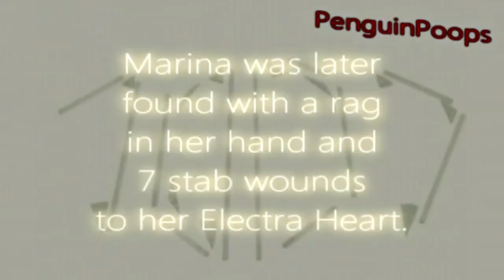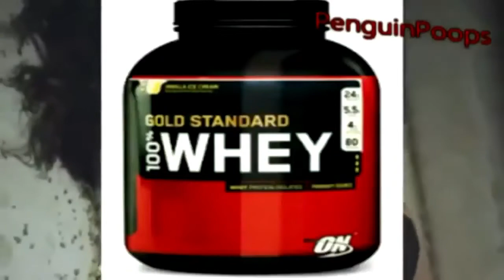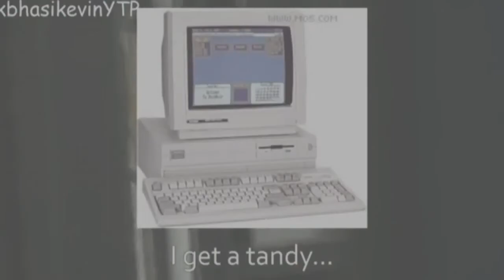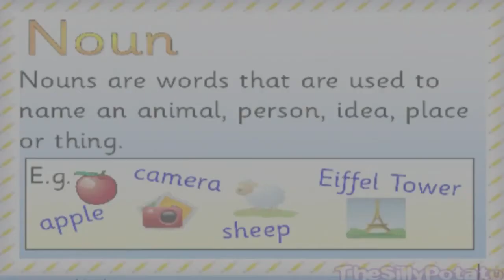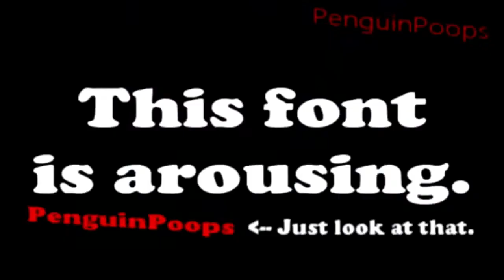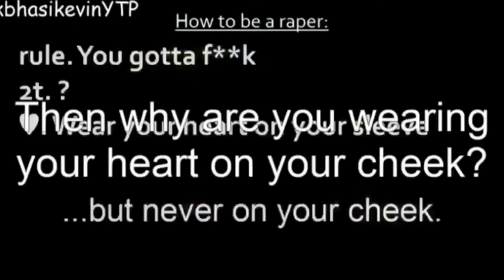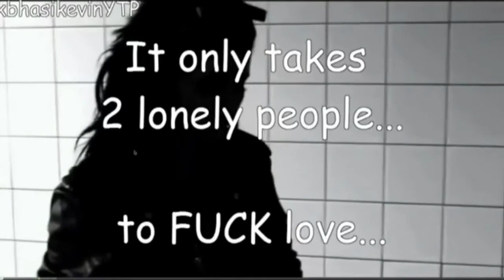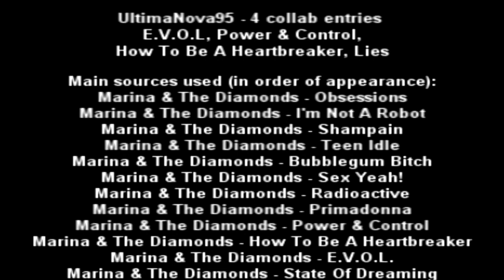[YTP] TheSillyPotato's Marina & The Diamonds Collab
Re-uploaded as it was blocked in a bunch of countries! The only difference is that some parts of Power & Control are blurred, but other than that, it's been untouched :)

NEW CHANNEL Reuploading or using this video as a source is strictly prohibited unless permission has been given.